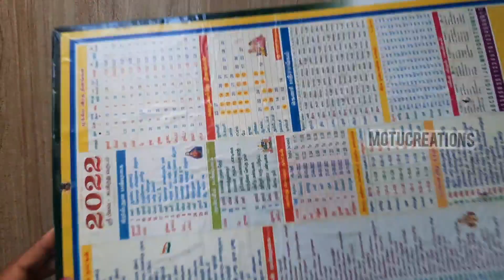பழைய காலண்டர் இருந்த இப்படி செய்யுங்கள் காசு மிச்சம்| calendar reuse craft in tamil | art and crafts